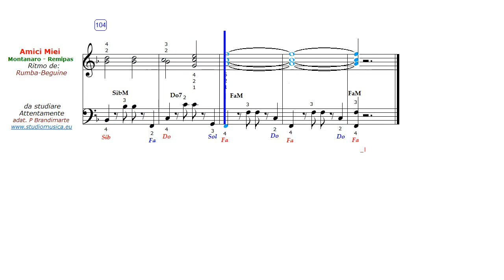Amici Miei - Rumba-beguine di Montanaro Remipas - Finale Demo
Qui il Finale,  in poche misure